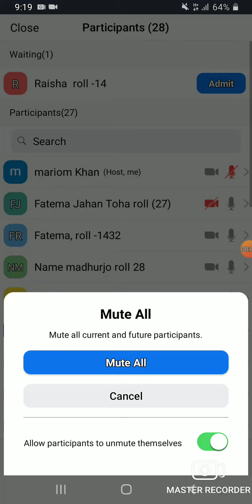EUGSC, Class 3,Math,Lecture (26),Chapter (10),Mariom khan